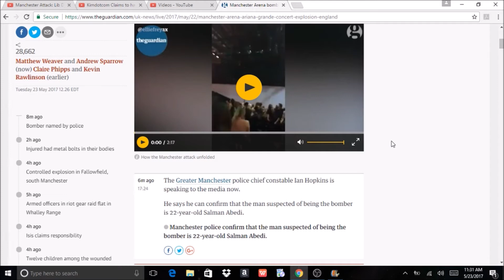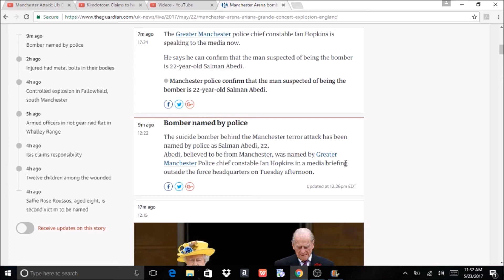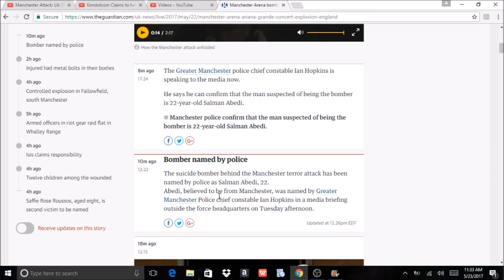Manchester Arena Bombing Ariana Grande concert - Suicide Bomber Salman Abedi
The suicide bomber that killed 22 people at an Ariana Grande concert at the Manchester Arena name is 22-year-old Salman Abedi.